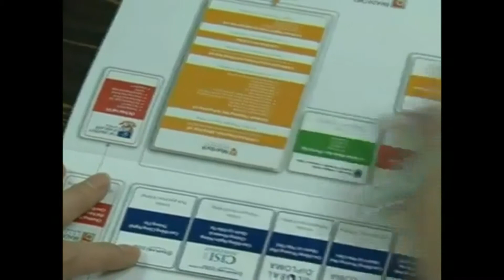Du học Mỹ HS Minh trí chia sẻ kinh nghiệm phỏng vấn Mỹ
ĐT:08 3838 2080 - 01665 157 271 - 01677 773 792

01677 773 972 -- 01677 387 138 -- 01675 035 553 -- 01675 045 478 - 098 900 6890